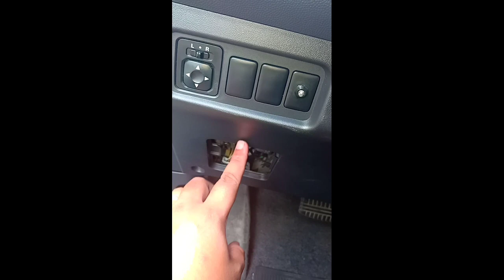How to adjust the sensitivity of car alarm Mitsubishi Mirage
I like to share how to adjust the sensitivity of alarm of mitsubishi mirage.

Hi mga Paps & Moms!

Kuya Shane